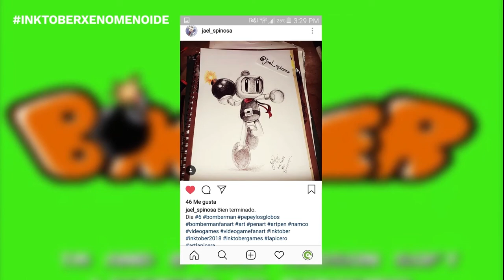Manqueando (Literalmente) Buscando A Nuestra Morrita, El Omnitrix y Katie Kaboom | Resident Evil VII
En este capítulo de Xenomenoide, los Xenos van en busca de Mia para salvarla de las malvadas manos de los residentes malditos, sin duda una aventura llena de asquerosidad, muerte, manos, y mucha comedia.

Seal: vinsel_castro
David: dc.alley
Mario: mariiokennedy
Javi: javierdernt

Twitch.tv/xenomenoide

Xenomenoide

Xenomenoide